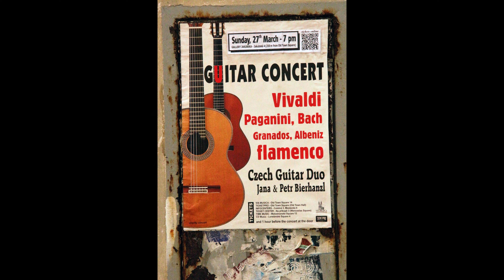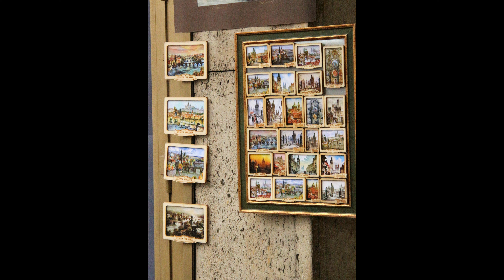An "ABA" ternary form -「La Cumparsita」- Gerardo Matos Rodríguez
La Cumparsita 探戈！ 它不只是一首音樂，更是探戈及其他領域的傳奇。 以下是對其激情節奏和迷人歷史的介紹：

作曲：最初由烏拉圭音樂家赫拉爾多·馬托斯·羅德里格斯 (Gerardo Matos Rodríguez) 於 1916 年創作，儘管最初是狂歡節進行曲而不是探戈。

結構：雖然解釋各不相同，但《La Cumparsita》通常遵循“ABA”三元形式，標誌性的主題（“A”）在對比鮮明的中間部分（“B”）之後回歸。

聲音：《La Cumparsita》以其戲劇性的漸強、強勁的節奏和憂鬱的基調而聞名。 Bandoneón（手風琴的一種）以其淒美的哀號佔據舞台中央，小提琴、鋼琴和其他樂器則加入激情的舞蹈。

作曲家：

赫拉爾多·馬托斯·羅德里格斯：雖然經常與阿根廷聯繫在一起，但馬托斯·羅德里格斯在烏拉圭出生長大。 他是一位多才多藝的音樂家，不僅創作探戈，還創作華爾滋、進行曲和古典作品。

La Cumparsita 的遺產：雖然 La Cumparsita 最初並沒有取得巨大的成功，但隨著時間的推移，La Cumparsita 透過表演和錄音獲得了受歡迎。 它成為世界上最知名的探戈之一，出現在無數的電影、節目甚至電子遊戲中。

探戈的象徵：La Cumparsita 體現了探戈的激情、戲劇性和感性。 它是 milongas（探戈舞廳）的主食，通常用來代表整個探戈文化。

演變：就像探戈本身一樣，La Cumparsita 也隨著時間的推移而演變。 無數音樂家對其進行了編排和錄製，從傳統管弦樂演奏到現代電子音樂混音，每個人都添加了自己獨特的詮釋。

無論您是探戈愛好者還是只是喜歡激情的音樂，La Cumparsita 都是必聽之選。 因此，打開錄音，閉上眼睛，讓節奏將您帶入這段迷人舞蹈的核心。

如果您對 La Cumparsita、探戈或 Gerardo Matos Rodríguez 有任何其他疑問，請隨時詢問。 我總是很樂意分享更多關於這首迷人音樂的內容！

La Cumparsita Tango! It's not just a piece of music, it's a legend in the world of tango and beyond. Here's an introduction to its passionate rhythms and fascinating history:

The Music:

Composition: Originally composed in 1916 by Uruguayan musician Gerardo Matos Rodríguez, though initially as a carnival march rather than a tango.

Structure: While interpretations vary, La Cumparsita generally follows an "ABA" ternary form, with the iconic main theme ("A") returning after a contrasting middle section ("B").

Sound: La Cumparsita is known for its dramatic crescendos, driving rhythm, and melancholy undertones. The bandoneón, a type of accordion, takes center stage with its poignant wails, while violin, piano, and other instruments join in a passionate dance.

The Composer:

Gerardo Matos Rodríguez: Though often associated with Argentina, Matos Rodríguez was born and raised in Uruguay. He was a versatile musician, composing not only tangos but also waltzes, marches, and classical pieces.

La Cumparsita's Legacy: Although not initially a critical success, La Cumparsita gained popularity through performances and recordings over time. It became one of the most recognizable tangos worldwide, featured in countless films, shows, and even video games.

Beyond the Music:

Symbol of Tango: La Cumparsita embodies the passion, drama, and sensuality of tango. It's a staple at milongas (tango dance halls) and is often used to represent tango culture as a whole.

Evolution: Like tango itself, La Cumparsita has evolved over time. Countless musicians have arranged and recorded it, each adding their own unique interpretation, from traditional orchestral renditions to modern electronica remixes.

Whether you're a tango aficionado or simply enjoy passionate music, La Cumparsita is a must-listen. So fire up a recording, close your eyes, and let the rhythms transport you to the heart of this captivating dance.

I'm always happy to share more about this captivating piece of music!